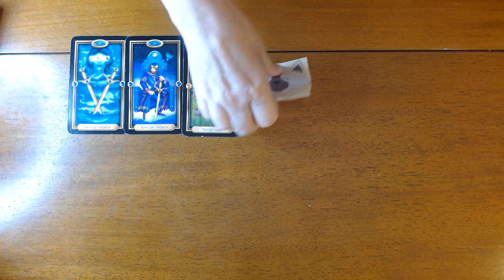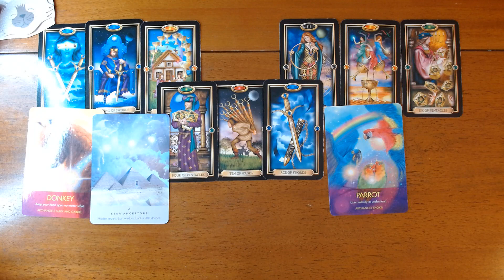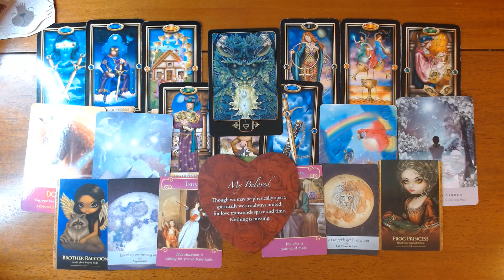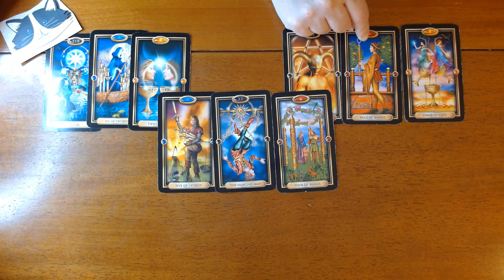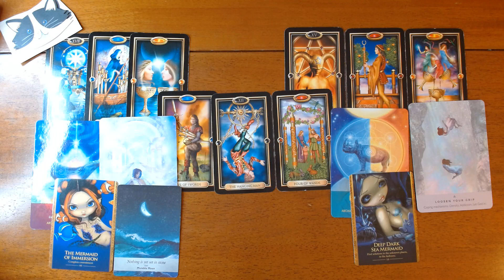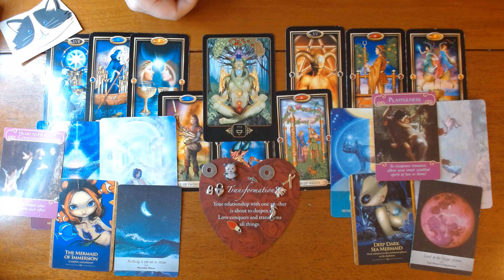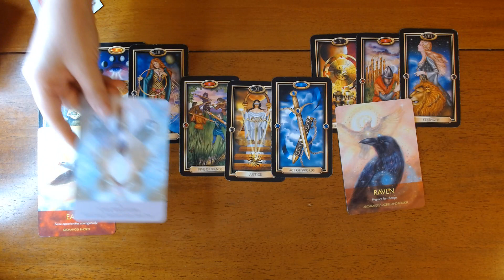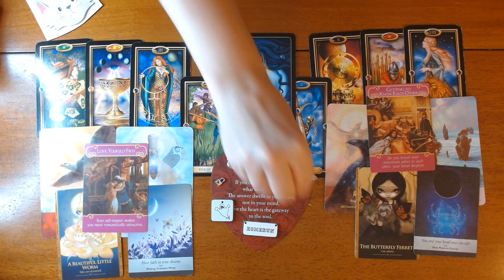PICK A CARD- YOU VS THEM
Hi Everyone, Today we are getting messages to see what your energy is verses their energy and then we will get the energy between the two of you. So we will see what you both are thinking and feeling, and what may happen between you both. I hope you enjoy today’s pick a card reading.

❤️TIME STAMPS
#1 (Tan & Brown) - 1:24
#2 (black & white)- 17:05
#3 (Tan & WHite) - 35:18